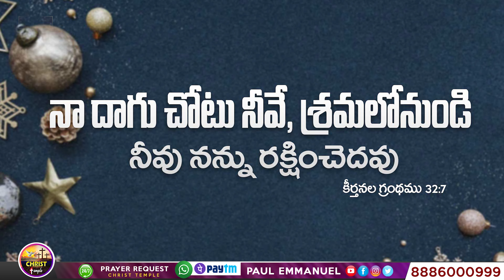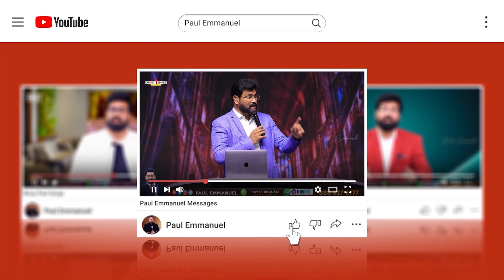Today's Promise & Prayer | శ్రమలోనుండి నీవు నన్ను రక్షించెదవు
Our Account Details:
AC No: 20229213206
Branch Code: 000904
IFS Code: SBIN0000904